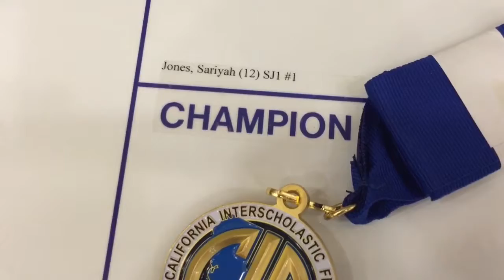Enochs' Sariyah Jones, Girls Wrestler Of The Year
Enochs High senior Sariyah Jones, who won her second straight state title, was named The Modesto Bee's Girls Wrestler of the Year.